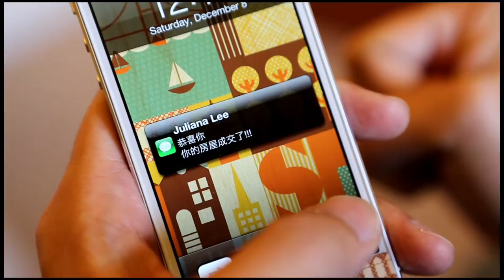Hearts On Fire Productions - Juliana Lee (李文）TV Commercial - 2013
Produced By: Hearts On Fire Productions - Juliana Lee TV Commercial - 2013